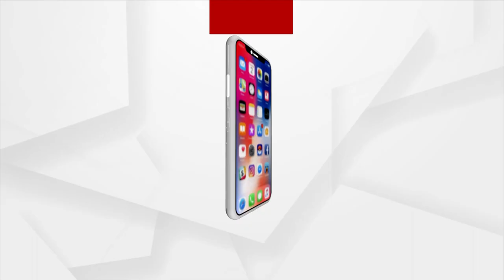ବଡ଼ ଭଉଣୀ ମାନସିକ ଦିବ୍ୟାଙ୍ଗ ବୋଲି ସାନ ଭଉଣୀ ବାହା ହେଲେନି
ଏମିତି ଭଉଣୀ ଜଗତେ ନାହିଁ । କଥାରେ ଅଛି ମା’ ପରେ ଯଦି କିଏ ନିଜ ମନ କଥା ବୁଝିପାରେ ସେ ହେଉଛି ଭଉଣୀ । ଆମେ ଏମିତି ଜଣେ ଭଉଣୀଙ୍କ କଥା କହୁଛୁ ସେ ନିଜ ଭଉଣୀଙ୍କ ସେବା କରିବାକୁ ସାରା ଜୀବନ ବାହା ନ ହୋଇ ରହିଯାଇଛନ୍ତି । ବଡ଼ ଭଉଣୀ ହେଲେ ମାନସିକ ଦିବ୍ୟାଙ୍ଗ ।